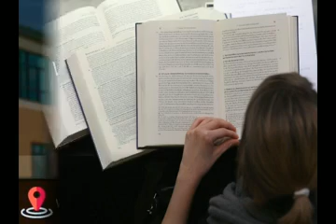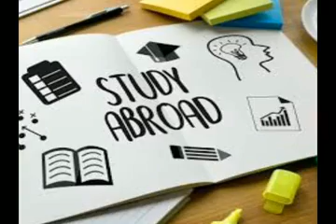Miracles Happen invariably when one has a bond.